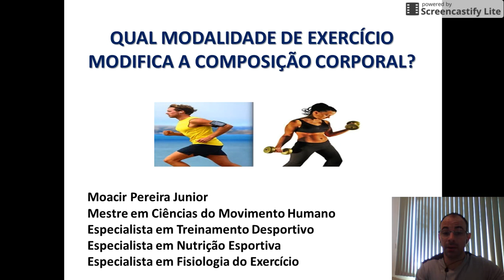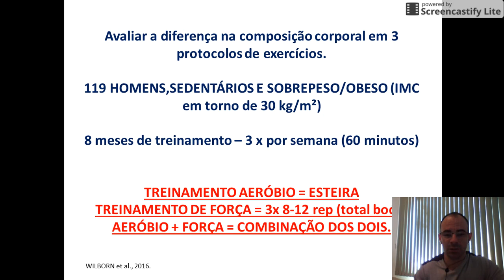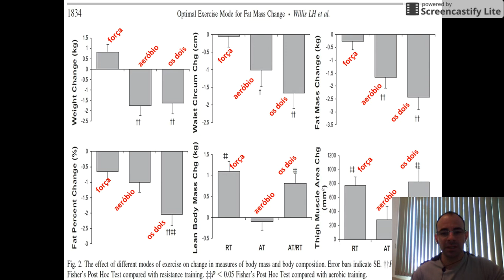Exercício aeróbio ou de força?